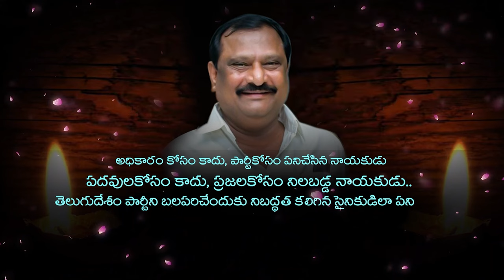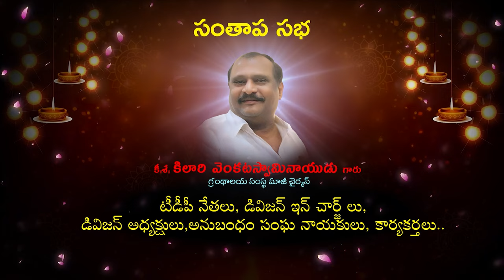డాక్ట‌ర్ సుధాక‌ర్‌రెడ్డి దంప‌తుల దాతృత్వం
- 25 మందికి ఉచితంగా కంటి ఆప‌రేష‌న్లు
- శివాజీ యూత్ ఫౌండేష‌న్ ఆధ్వ‌ర్యంలో జ‌య‌భార‌త్ హాస్పిట‌ల్ మేనేజ‌ర్‌కి రూ. 50వేల చెక్కు అంద‌చేత‌
- దాత‌ల దాతృత్వాన్ని కొనియాడిన డాక్ట‌ర్ మోపూరు భాస్క‌ర్‌నాయుడు, డాక్ట‌ర్ గురుప్ర‌సాద్‌